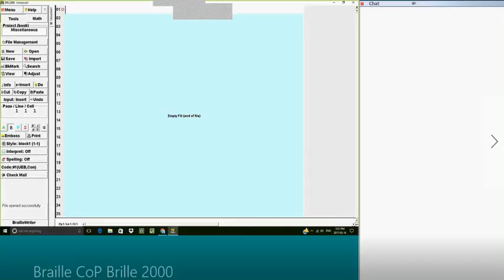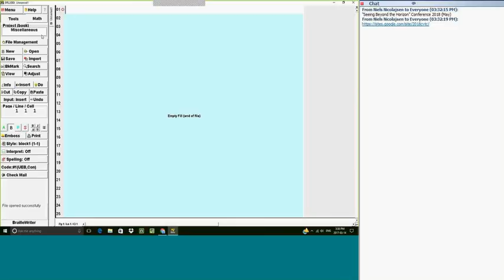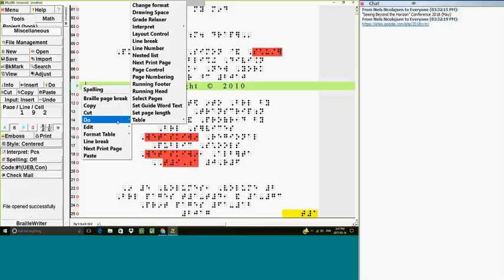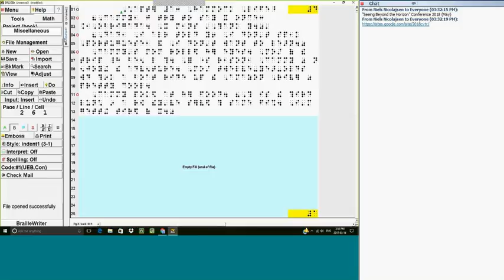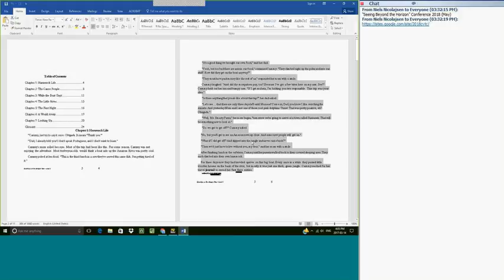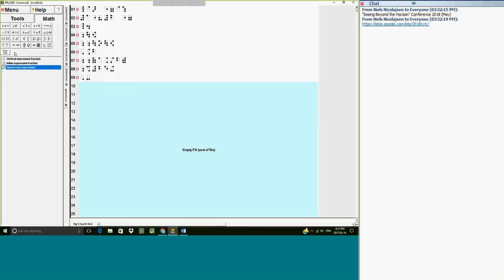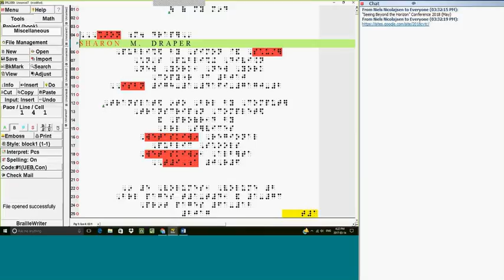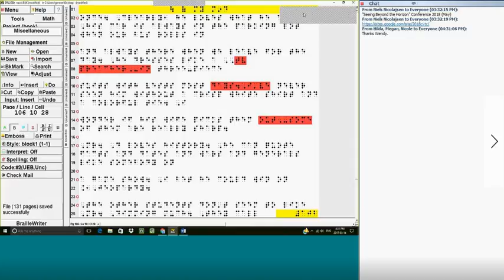Webinar: Braille 2000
Braille 2000 is a well-recognized piece of software used by many, particularly in Northern Alberta, to create braille. Wendy Benckhuysen will take participants through some of the more advanced features of Braille 2000 in an effort to have participants develop a deeper working knowledge of the software.